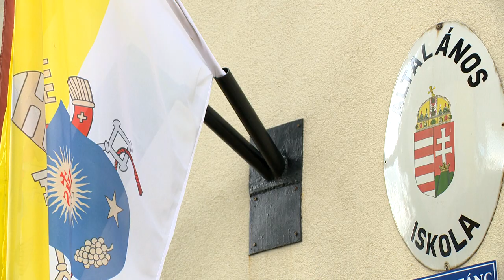Telefonmentes tanítás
Új szabállyal indult az idei tanév. A tanulók kötelesek leadni mobiltelefonjaikat és okoseszközeiket az iskolákban, amíg az épületben tartózkodnak. A készülékeket a tanítás előtt kell összegyűjteni és a nap végén kiosztani. Az 1-es típusú cukorbetegséggel élő gyermekek maguknál tarthatják a telefonjaikat.